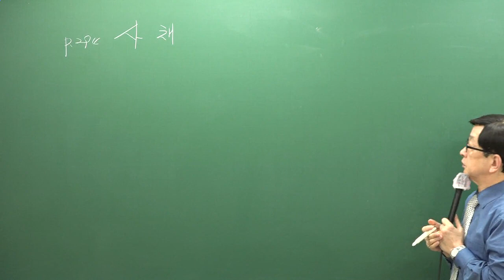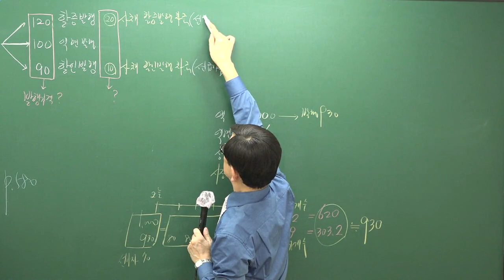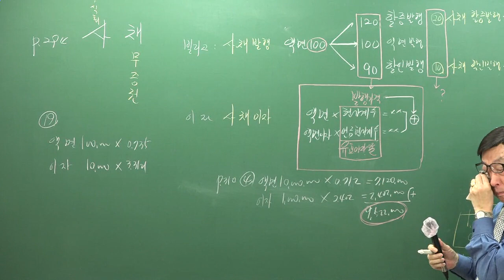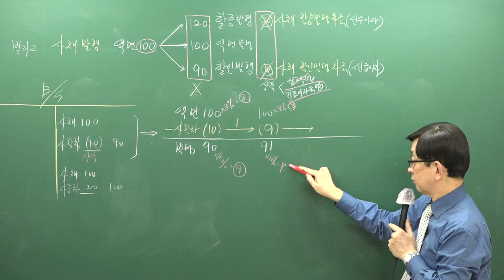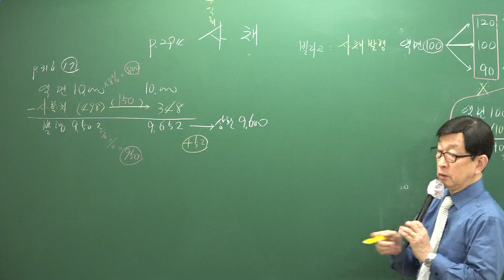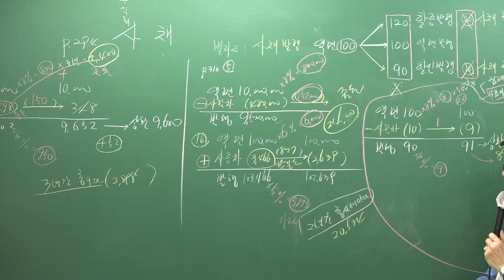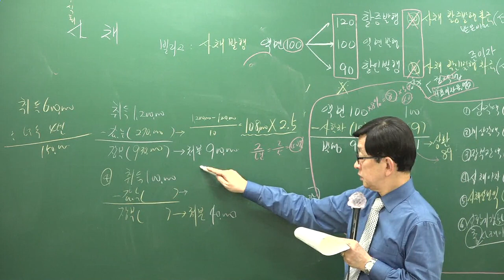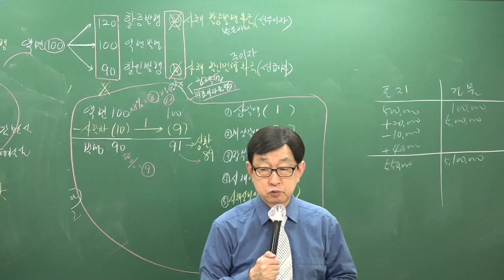[주전무] 2019년 주택관리사 회계원리 심화이론과정 1-15